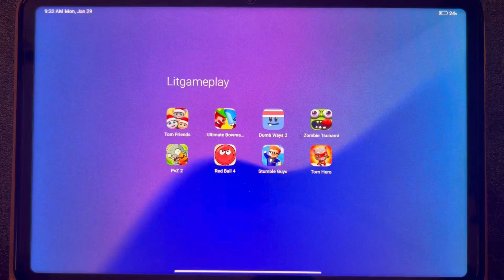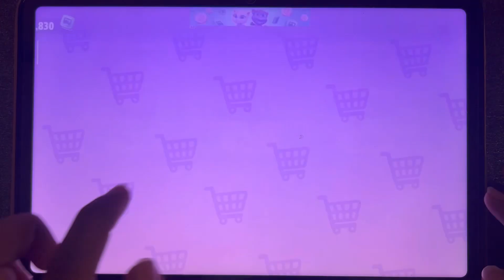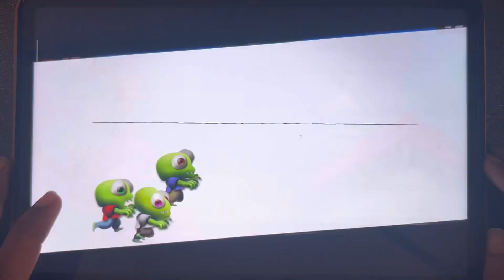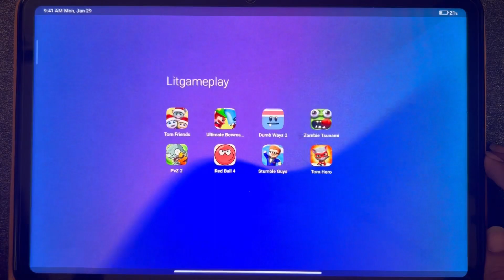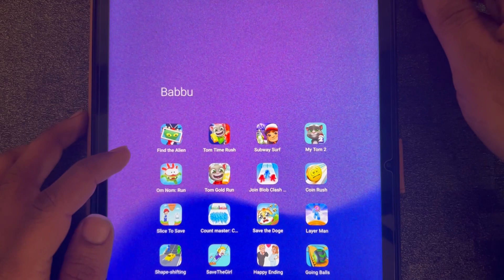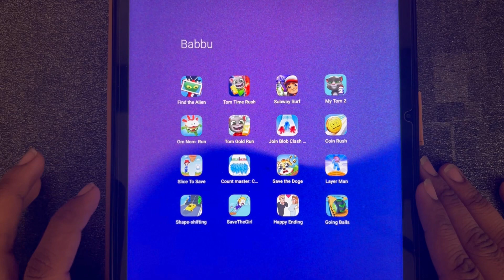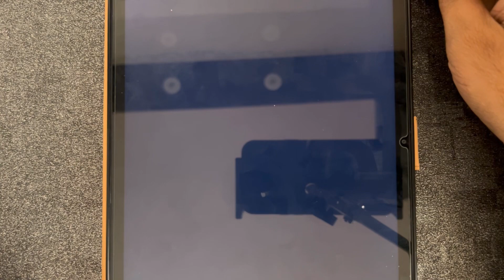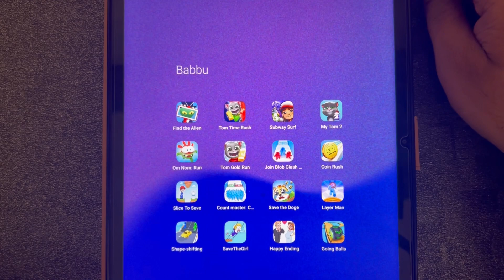Tom friends, ultimate bowmasters, zombie Tsunami, save the doge, layer man, coin rush,shape shifting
Tom friends, ultimate bowmasters, zombie Tsunami, save the doge, layer man, coin rush,shape shifting, bowmasters, happy ending, subway surfers, find the alien